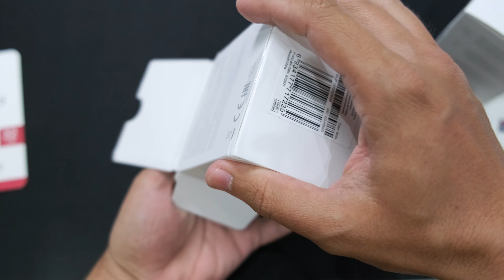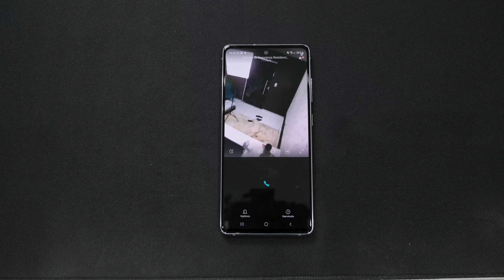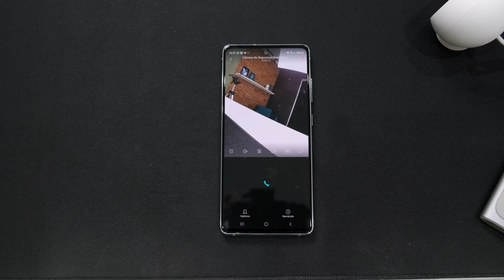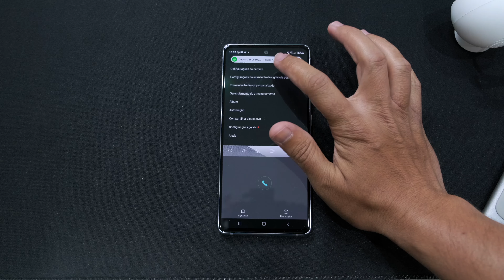Câmera IP Boa e Barata 2021! É XIAOMI, É TOP!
Procurando uma câmera IP boa e barata em 2021? Então confira nosso vídeo especial onde trago a ótima opção da Xiaomi que cumpre muito bem o seu papel.